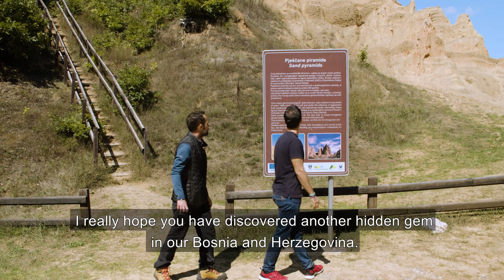ClientWork - USAID BiH - Turizam - Pješčane piramide Foča